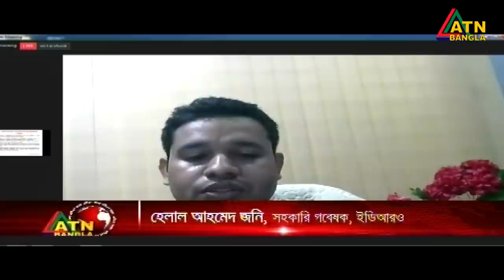এটিএন বাংলা সকাল ৭ টার সংবাদ | 25.10.2020 | ATN Bangla News at 7 am